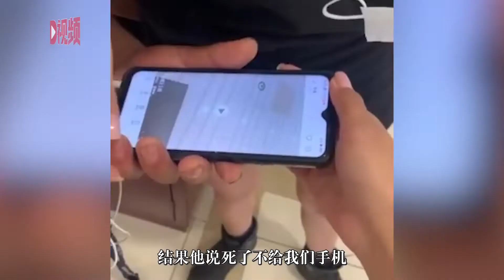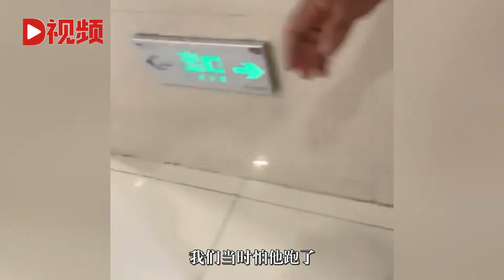男子商场偷拍女性裙底被抓现行，当事人：免得他再去祸害别人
8月11日，天津。许女士发视频称，一名男子商场内，尾随并偷拍她朋友的裙底。许女士称，她朋友走着走着感觉自己被手机碰了一下，回头发现一名男子想逃离但太紧张上错电梯逆行，她俩觉得不对劲，追上去询问。堵住该男子后，许女士和朋友在他手机里找到了偷拍视频，而且还有很多偷拍其他受害者的视频，随后保安和警察赶到现场。许女士表示，能当场抓住他免得别人再被偷拍，她和朋友还挺高兴的。August 11, Tianjin. Ms. Xu posted a video saying that a man followed her in the mall and secretly photographed the bottom of her friend's skirt. Ms. Xu said that her friend felt touched by his mobile phone as he walked. Looking back, she found that a man wanted to escape but was too nervous to get on the wrong elevator. They felt something was wrong and chased up to ask. After blocking the man, Ms. Xu and her friends found the secretly photographed video in his mobile phone, and there were many secretly photographed videos of other victims. Then the security and police rushed to the scene. Ms. Xu said that she and her friends were very happy to catch him on the spot to prevent others from being photographed.